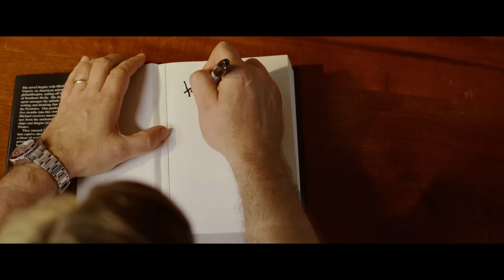PADRI E FIGLIE (2015) di Gabriele Muccino - Trailer Ufficiale Italiano HD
PADRIEFIGLIE – Fathers & Daughters, un film di Gabriele Muccino con Russell Crowe, Amanda Seyfried, Aaron Paul, Jane Fonda.

Padri e figlie – Fathers & Daughters” è una storia d’amore tra un padre e una figlia che vivono a New York City. E’ un racconto originale che si svolge su due piani paralleli ma lontani nel tempo. La trama infatti si sposta avanti e indietro tra gli anni ‘80, il periodo in cui Jake Davis, romanziere premio Pulitzer rimasto vedovo, lotta contro un serio disturbo mentale mentre cerca di crescere nel miglior modo possibile la figlioletta Katie di 5 anni. 25 anni dopo, Katie è una splendida ragazza che vive a Manhattan, da anni lontana dal padre, combatte ancora i demoni della sua infanzia tormentata e l’incapacità di abbandonarsi ad una storia d'amore. Dopo La Ricerca della Felicità e Sette Anime, il nuovo film americano di Gabriele Muccino in un commovente ritratto di padre e figlia. Con i premi Oscar Russell Crowe, Jane Fonda e Octavia Spencer e le candidate all’Oscar Quvhanzané Wallis e Janet McTeer.